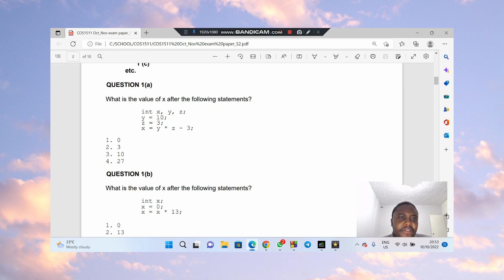cos1511 January 2023 exam preparation class starting on 4 January 2023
Cos1511 class is starting on 4 January 2023, and it will end on 23 January as the supplementary is on 24 January.
I will cover all the topic you need to know about cos1511 and I will also do a previous past papers before you write the exam.